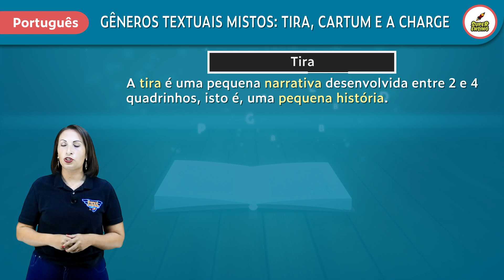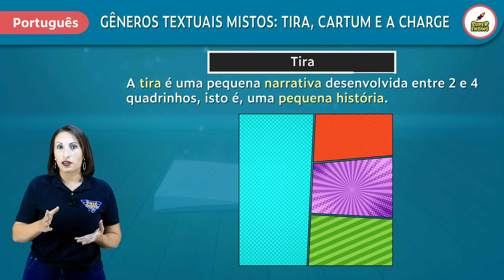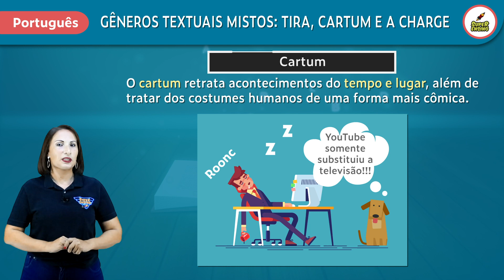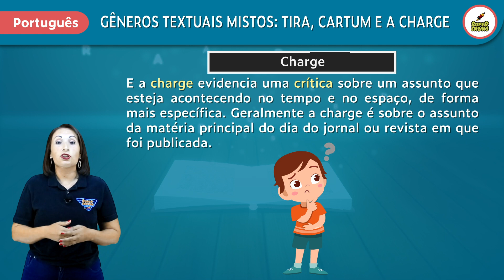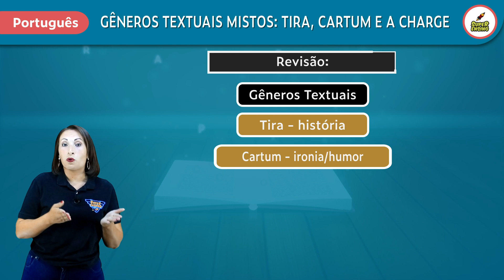GÊNEROS TEXTUAIS - Tira, Cartum e a Charge | Língua Portuguesa ep.1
Olá, Superaluno!
VAMOS INICIAR UMA NOVA VIAGEM PELO UNIVERSO DA LÍNGUA PORTUGUESA
Você sabe o que são gêneros textuais? Quais são os tipos de gêneros textuais?
Hoje conheceremos um pouco mais sobre interpretação de texto e entenderemos melhor os gêneros textuais: Tira, Cartum e a Charge com a SuperProfessora Luana.
Vamos assistir à essa SuperAula e conhecer ainda os tipos de linguagens: Verbal, Não verbal e Mista.

GOSTOU DESSA SUPERAULA?